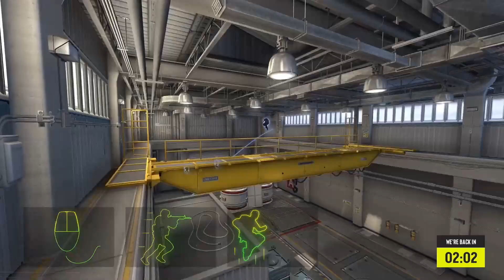[FULLMATCH] DE_NUKE | ENCE VS. NIP | ESL PRO LEAGUE SEASON 13